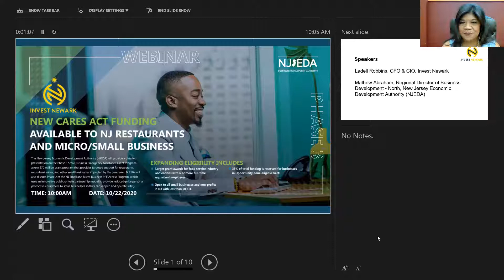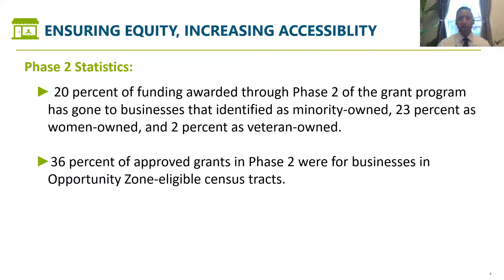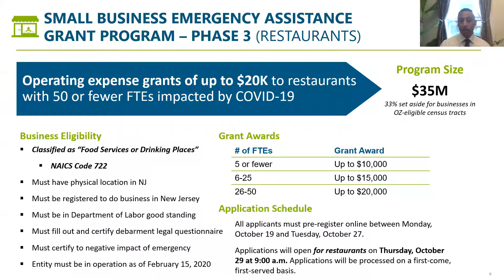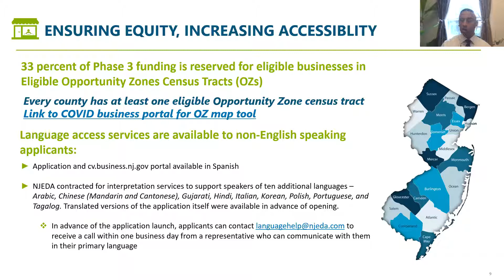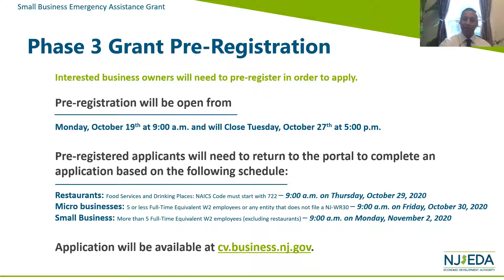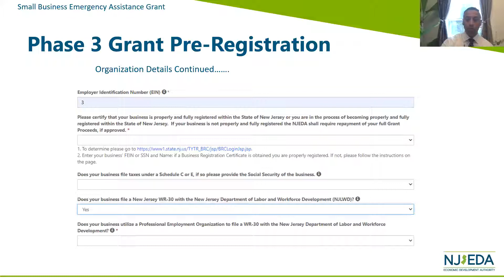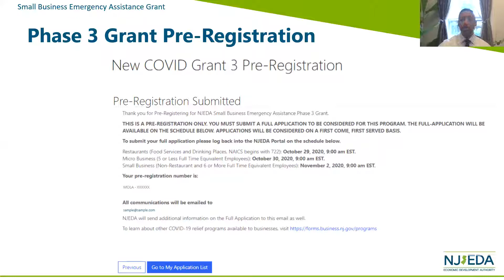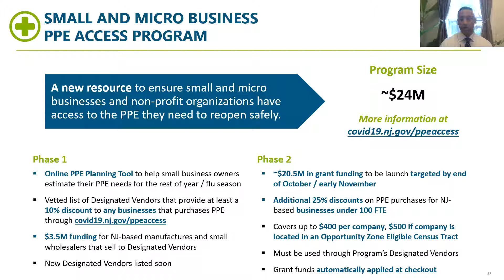Invest Newark presents NJEDA Emergency Grant Funding PHASE 3 Information Session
*Recording from 10/22/20

The New Jersey Economic Development Authority (NJEDA) recently announced Phase 3 of the Authority’s Small Business Emergency Assistance Grant Program. Phase 3, which will be funded with $70 million in Coronavirus Aid, Relief, and Economic Security (CARES) Act funding, significantly expands eligibility for the Grant Program and increases the amount of funding businesses can receive. To ensure funding goes to businesses hit hardest by the pandemic, Phase 3 sets aside funding for restaurants, micro-businesses, and businesses based in Opportunity Zone-eligible census tracts.

Interested business owners will need to pre-register to receive an application. Pre-registration will begin on Monday, October 19th and will close on Tuesday, October 27th.  In order to be considered for grant funding, each applicant must return to the site to complete the full application.  The application will be available via a phased approach following the end of the pre-registration period.

Phase 3 increases the amount of funding available to businesses. Grant awards will be calculated based on the number of FTEs businesses employ.

Businesses with five or fewer FTEs and sole proprietorships will receive $5,000
Businesses with six to 25 FTEs will receive $10,000
Businesses with 26 to 50 FTEs will receive $15,000
Phase 3 provides even larger grants for businesses that are classified as “Food Services and Drinking Places” (NAICS code 722).
Businesses with five or fewer employees will receive $10,000
Businesses with six to 25 FTEs will receive $15,000
Businesses with 26 to 50 FTEs will receive $20,000

$35 million of funding will be dedicated to support businesses classified as “Food Services and Drinking Places” under NAICS code 722 and $15 million will be directed to support “micro-businesses” that have five or fewer FTEs.

The remaining $20 million will be available to support any eligible business.
Pre-registration and applications for this program will be available soon in both English and Spanish.

There will be no application fee and we will evaluate applications on a simple first come, first served basis.

Invest Newark, the City of Newark’s Economic Development Corporation, propels the City’s strong and diverse economy, builds vibrant communities, and creates opportunities for all Newarkers. Our dedicated team of expert planners, investment professionals, and innovators ensure all Newarkers have the resources to thrive. Invest Newark supports small, women and minority-owned businesses, invests in world-class internet service, spurs real estate development and executes economic development activities to produce and sustain economic growth, generate jobs and create wealth for the citizens of Newark.

Invest Newark -- Advancing Economic Prosperity for All Newarkers